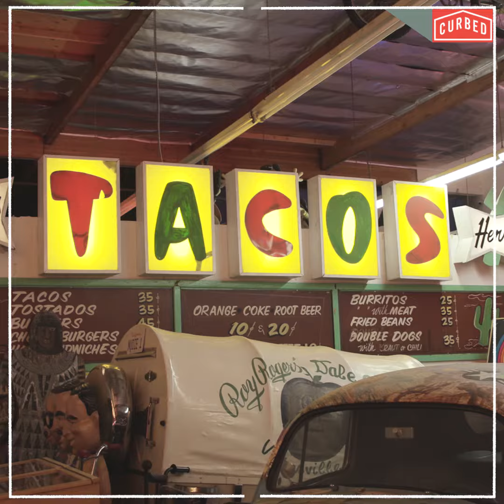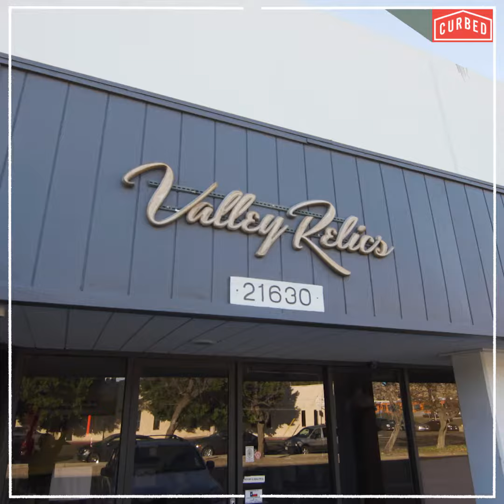Pocket Guide: Valley Relics Museum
Curbed breathes life into real estate and neighborhood news with witty and insightful coverage of the country's most vibrant urban centers. Our editors relentlessly report on sales and rental prices, new developments, neighborhood trends, and celebrity deals.